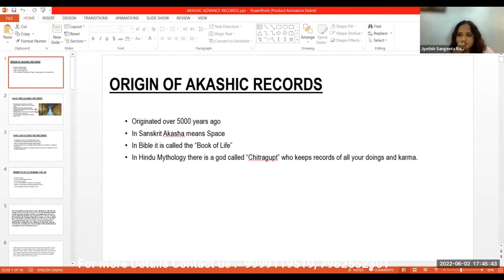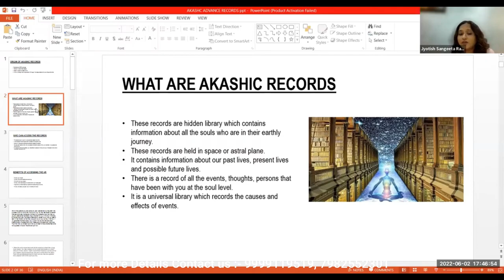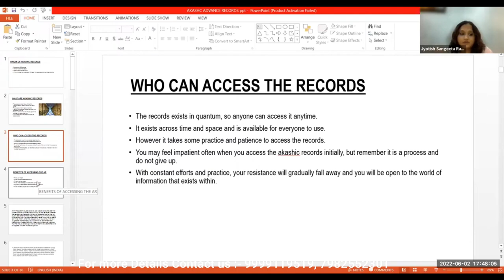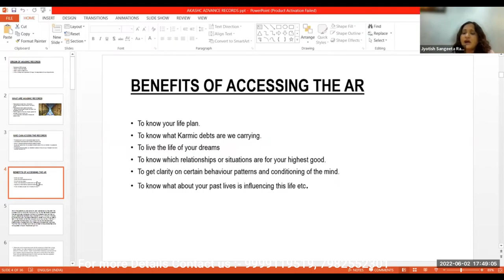Introduction of Akashic Records||access akashic records meditation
In this video, I'll be introducing the concept of Akashic Records and discussing the benefits of using Akashic Records meditation.

Akashic Records is a concept that is often misunderstood. In this video, I'll be introducing the idea of Akashic Records and discussing the benefits of using Akashic Records meditation. I hope you enjoy!